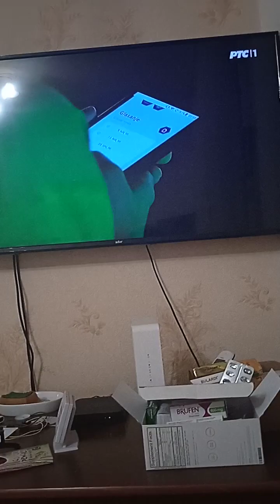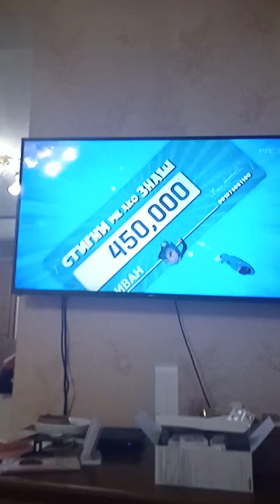Stigni me ako znaš / 4. sezona / 11. emisija